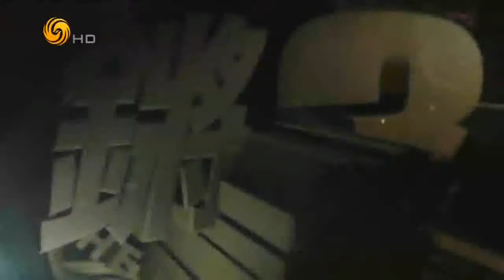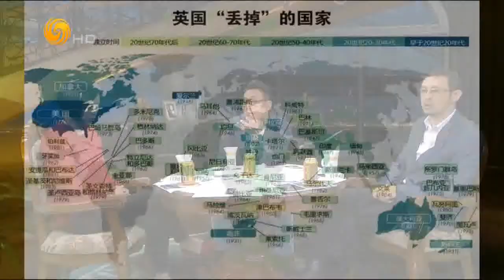锵锵三人行20160428 奥巴马访英像家庭聚会 温馨气氛足